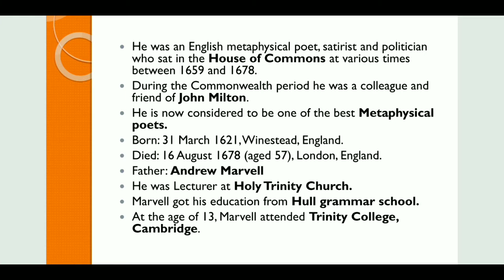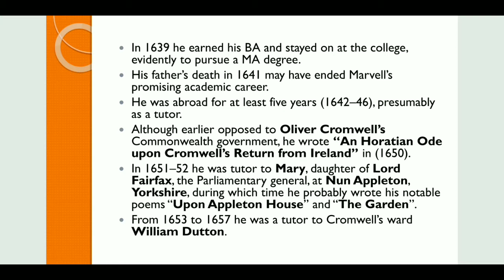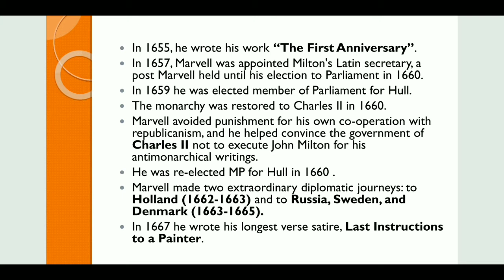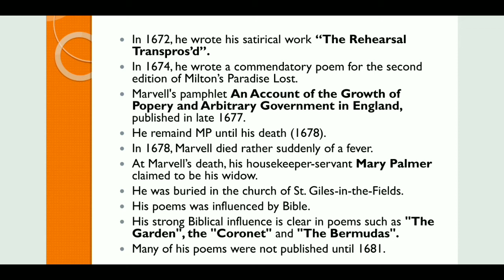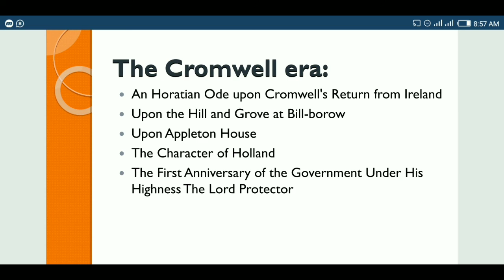Andrew Marvell Biography In Hindi/Urdu.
Andrew Marvell (/ˈmɑːrvəl, mɑːrˈvɛl/; 31 March 1621 – 16 August 1678) was an English metaphysical poet, satirist and politician who sat in the House of Commons at various times between 1659 and 1678. During the Commonwealth period he was a colleague and friend of John Milton. His poems range from the love-song "To His Coy Mistress", to evocations of an aristocratic country house and garden in "Upon Appleton House" and "The Garden", the political address "An Horatian Ode upon Cromwell's Return from Ireland", and the later personal and political satires "Flecknoe" and "The Character of Holland".